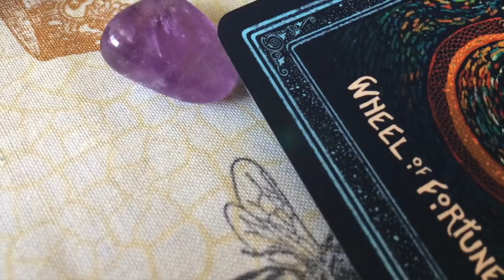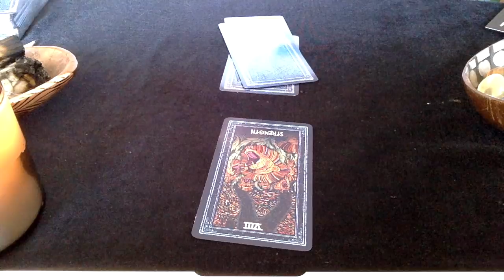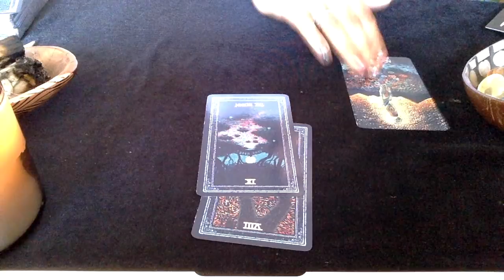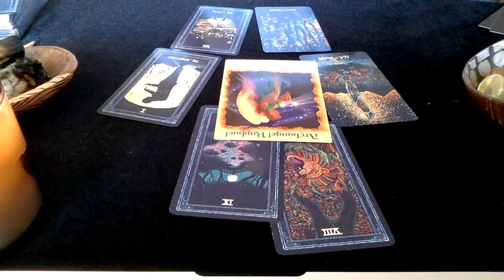LIBRA TAROT: MID MONTH CHECK-UP | DECEMBER 2017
SCHEDULE A READING TODAY! NEW READINGS ADDED!

Tarot decks used are:

Prisma Visions Deck by James R. Eads